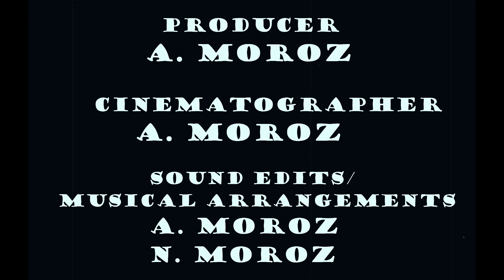Modern MUNI in the 1960s (Season 1, Episode 2) | Full Episode | Bus ID: 8725, Route 25-Treasure Isl.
Welcome to "Modern MUNI in the 1960s" Episode 2/6! Episodes will be released on random days.